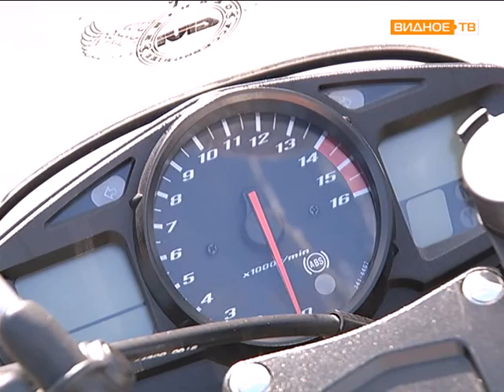стадион "Металург" открытие сезона по обучению езде на мотоцикле